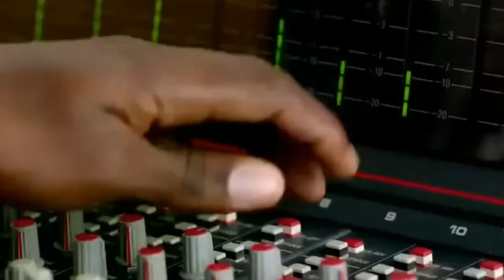TALK DI THINGS TV SHOW BOUNTY KILLA VS MAVADO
TALK DI THINS TV SHOW  BOUNTY KILLA VS MAVADO